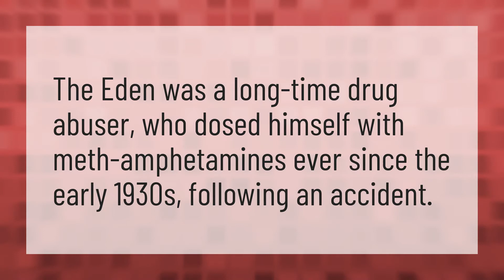Was Eden a drug addict?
Venetia • Was Eden a drug addict?